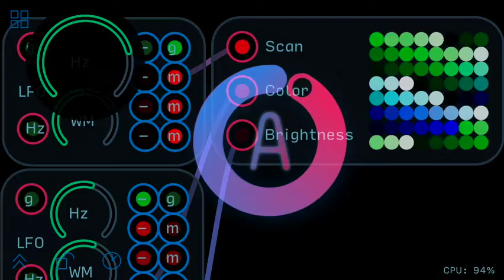Audulus 3.3 Update iPhone 5 App Store Preview